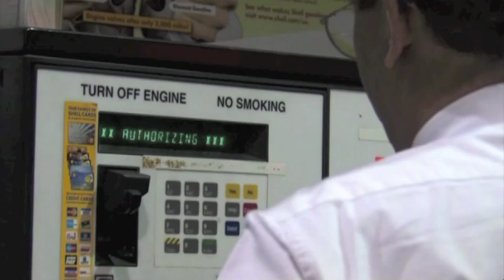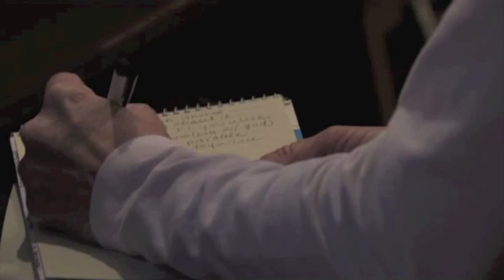The Sleeth Family Journey